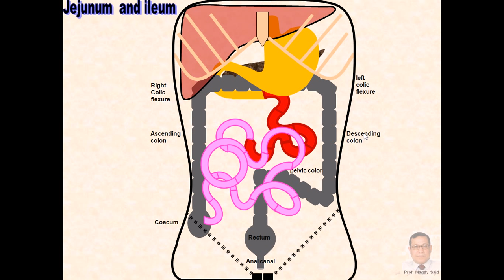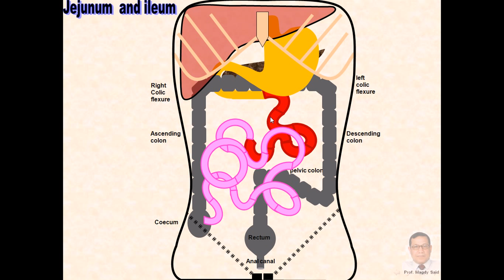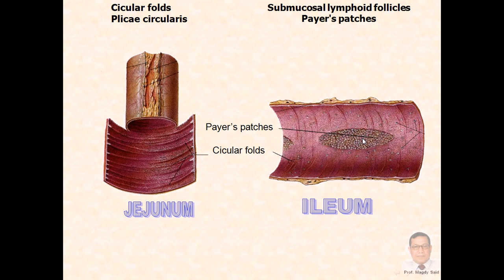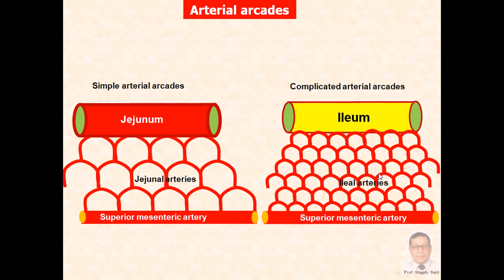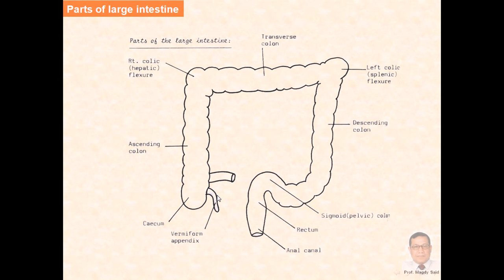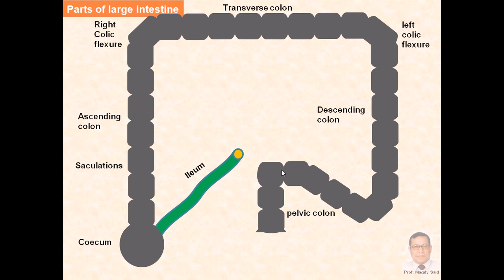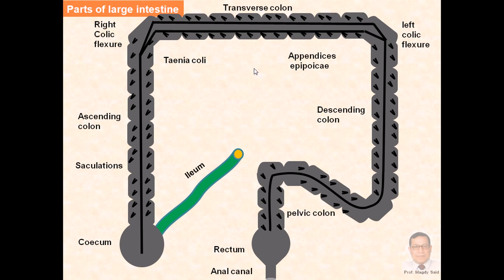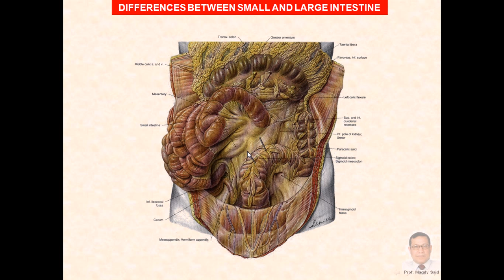Magdy Said Anatomy Series,16 -small intestine,v1